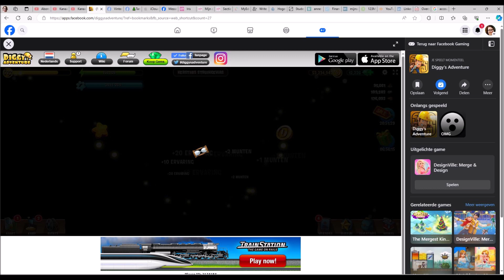Diggy's Adventure Kerstmis 2013 | 13 kerstmis struikgewas